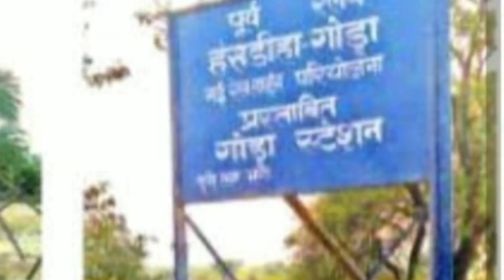Godda - Hasdiha रेलखंड CRS 5 August को होगा/Bhagalpur - Godda Train बहुत जल्द